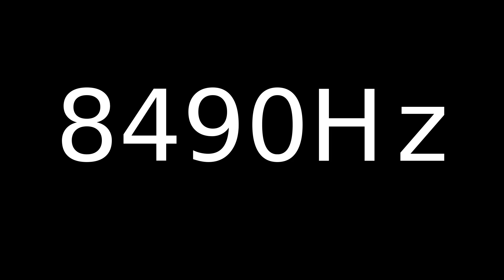Speaker Sound Test 8489Hz | Speaker cleaner sound